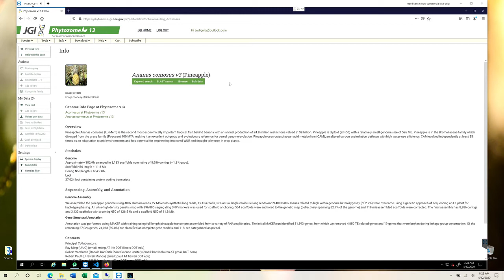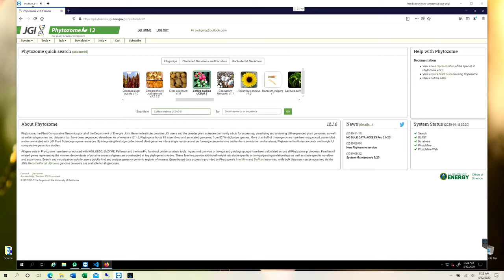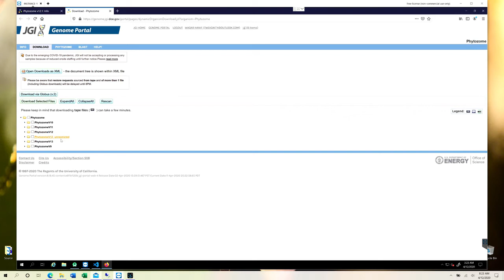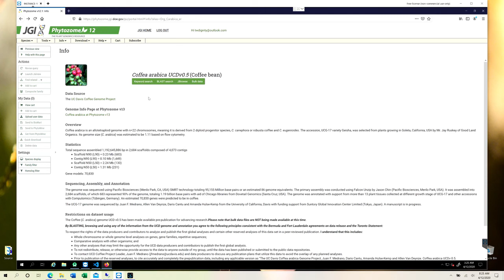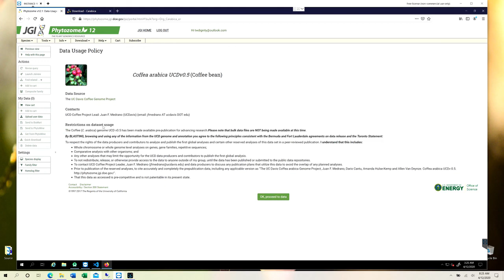Bioinformatics: Download an entire plant genome & Proteome final | Phytozome | BioCode Ltd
Stuck in a Bioinformatics problem? Need to learn Bioinformatics for university project/class?

Learning Bioinformatics is not difficult at all, especially through learn-at-your-pace BioCode Bioinformatics courses, you can get started even if you are not familiar with computers, programming, or computing skills. BioCode courses will take you from the very beginner’s level to the advanced levels.

You’ll get access to:
✔️Certificate
✔️ Video tutorials (step-by-step, hands-on)
✔️MCQs, Exercises, Projects
✔️PDF Notes, Transcriptions and Presentations
✔️Netflix-style Resuming

If you are interested in subscription-based courses: Get access to BioCode prerecorded courses, starting at just 17.99$/month

For Molecular Biology, Microbiology, Cellular Biology and Biotechnology Courses

We are all over the social media, where we post useful knowledge for all Biologists!

How Will this Course Benefit You?
-No prior Bioinformatics or programming knowledge required.
-You will first go through the basics of Bioinformatics before advance topics are taught.
-You will have a greater understanding of Bioinformatics data analysis.
How Will You Learn?
BioCode courses are pre-recorded and online, that means you can learn at your own pace and watch the lectures as many times as you want and complete the course whenever you have the time!

Is It An In-Depth Theoretical and Practical Course?
Yes, everything is covered in-depth, each lecture topic duration ranges from 20-50 minutes, therefore, we have covered everything that is required for you to do end-to-end Bioinformatics analysis.